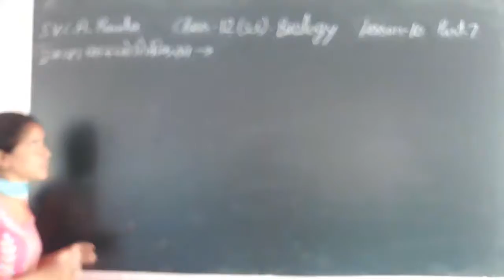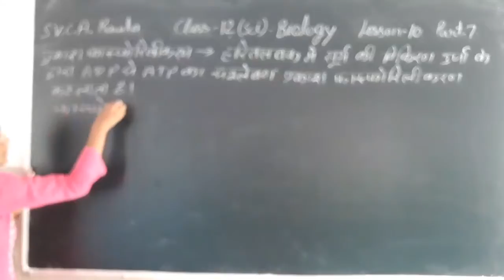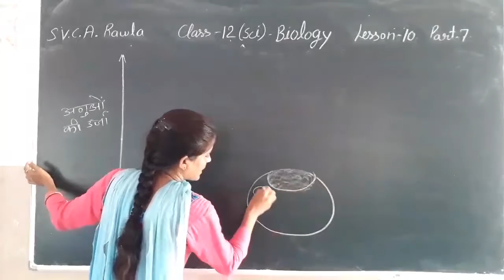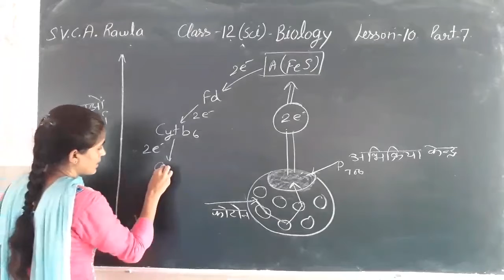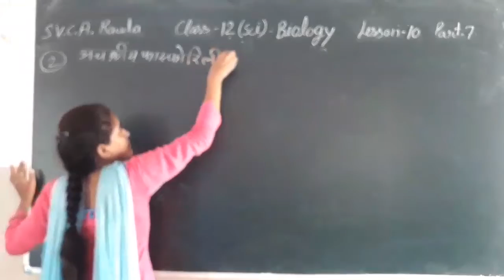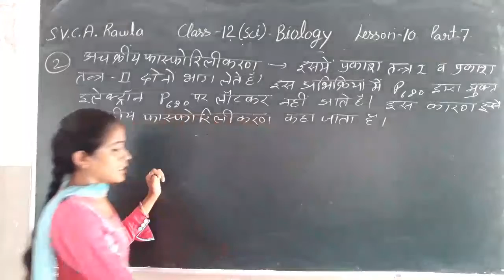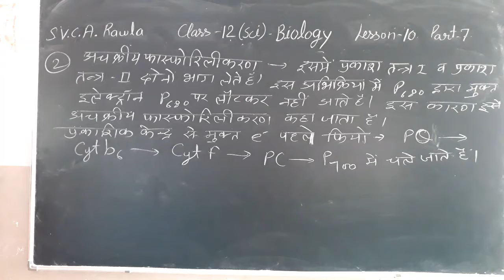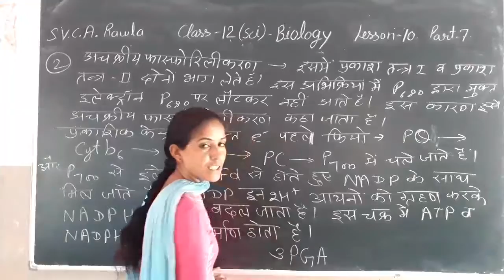16-09-2020, class-12th (science)_biology_ lesson-10(part-7)